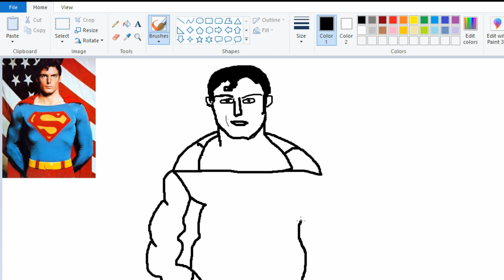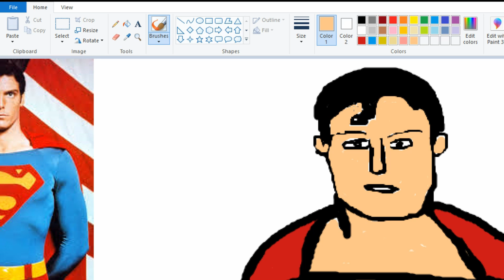I draw Christopher Reeves MSPAINT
I draw Christopher Reeves on MSPAINT